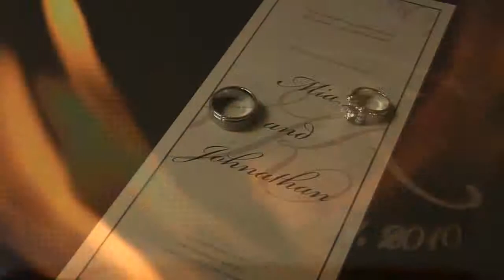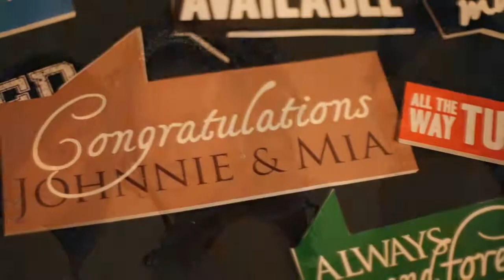Mia and Johnathan Wedding Highlights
We had the honer of filming this beautiful wedding and reception held at Le Fais do-do in Atlanta, Ga.